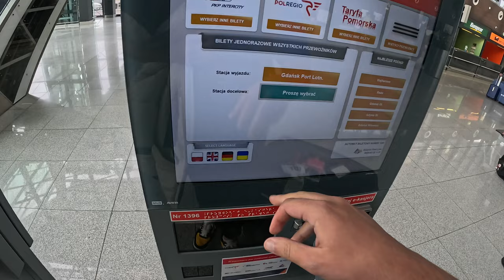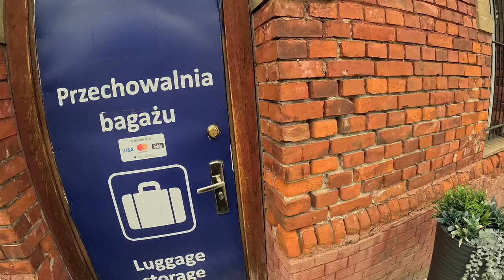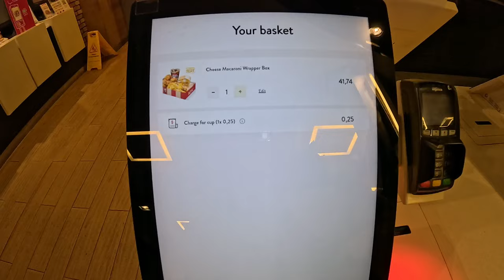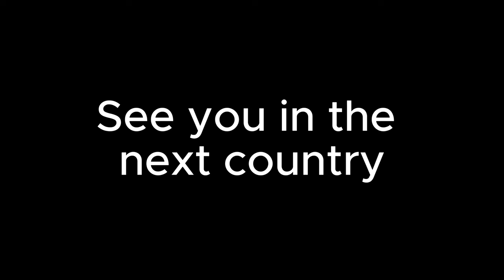FIRST TIME in POLAND (YOU Won't Believe THIS)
This is my First Time in POLAND,

And it was the most crazy, wild adventure.

I was fortunate to have about 3 days to explore Gdansk which to those of you that don't know is located in Northern Poland.

Some highlights. AmberSKY Wheel, Neptunes Fountain and the WW2 Museum. Hope you enjoy the video let me know what you think. I'd highly recommend this gorgeous city!